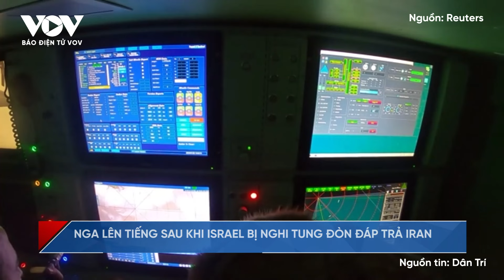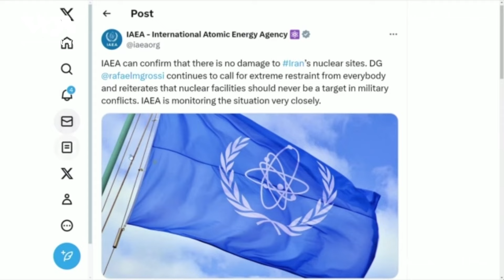Động thái lạ của Iran sau vụ trả đũa, căng thẳng Iran - Israel đã kết thúc? | Báo Điện tử VOV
Báo Điện tử VOV | Vừa qua, một quan chức cấp cao Iran tiết lộ, Tehran hiện không có kế hoạch trả đũa Israel ngay lập tức vì vụ tấn công vào lãnh thổ nước này sáng 19/4.

37 Bà Triệu, Hoàn Kiếm, Hà Nội, Việt Nam